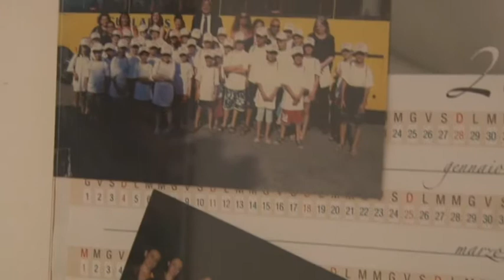Colonia marina Teramo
Il 16 luglio partirà il turno unico della colonia marina organizzata dal Comune di Teramo. L'assessore Valeria Misticoni promette però l'impegno per provare a fare un secondo turno. Molto dipenderà dal numero delle domande di partecipazione che arriveranno entro venerdì prossimo